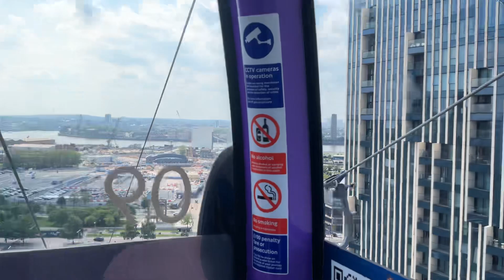Cable car 2